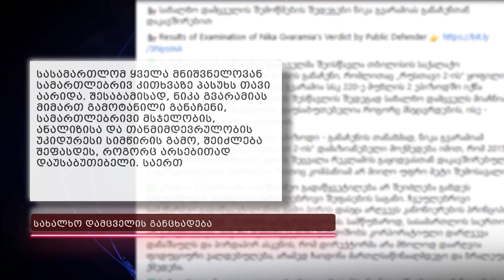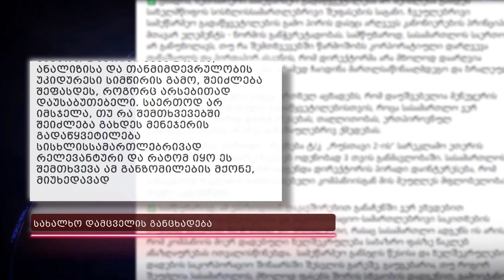სახალხო დამცველი პრეზიდენტს ნიკა გვარამიას შეწყალების თხოვნით მიმართავს